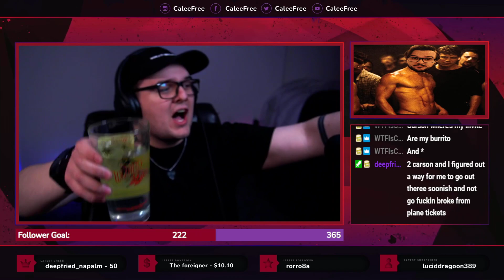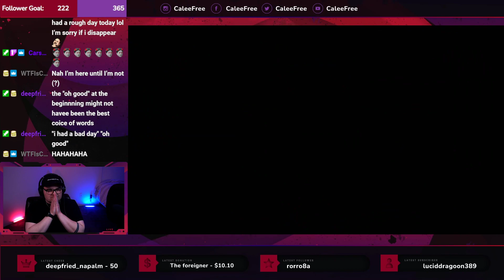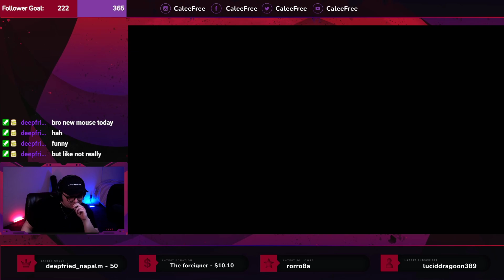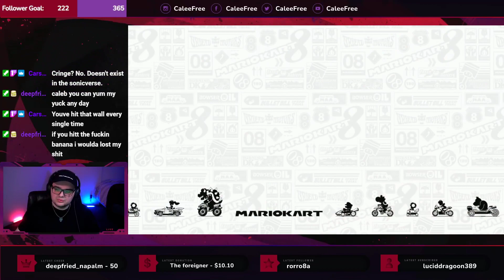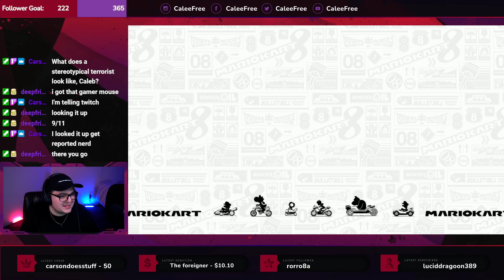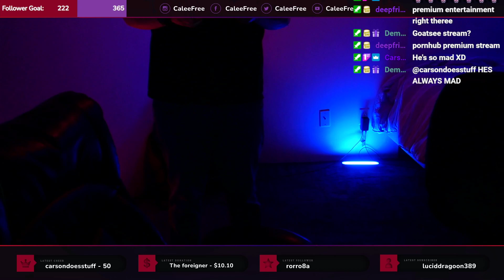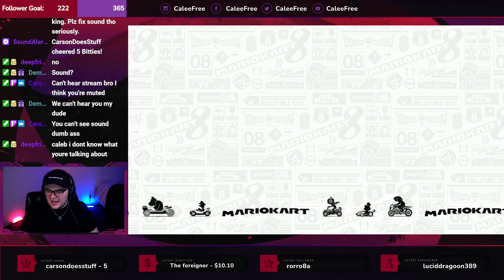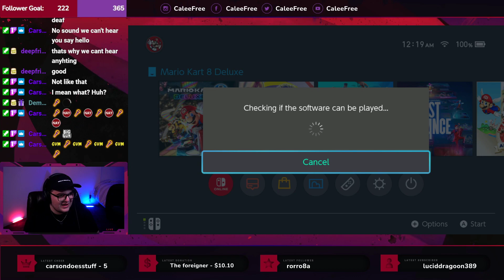🍞 DAY 343/365 MARIO KART, BUT I GO WAY TOO FAST AND AM SCARED CONSTANTLY 🍞